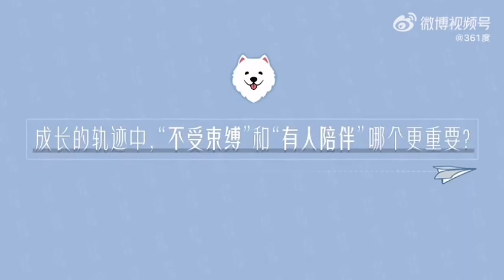【龚俊】1104 361度官微更新！！！